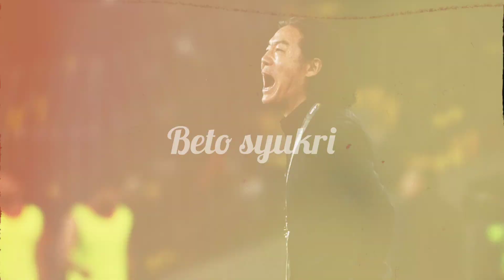KONTRAK KIM PAN GON BERSAMA HARIMAU MALAYA MASIH MENJADI TANDATANYA..